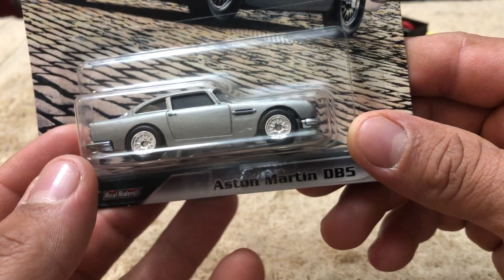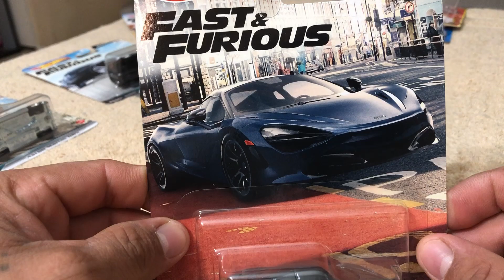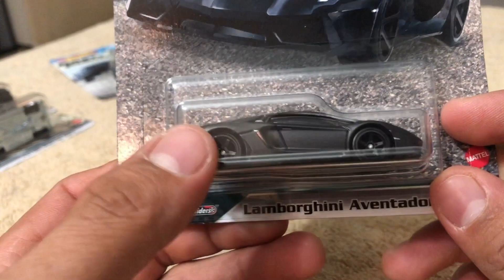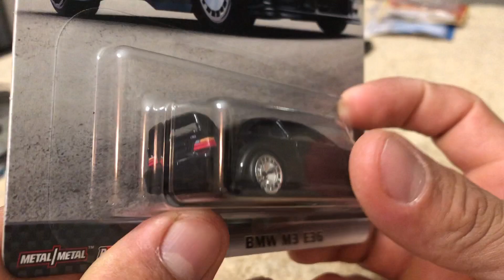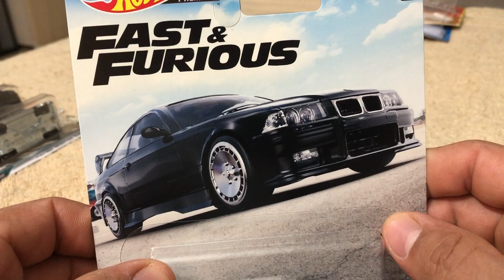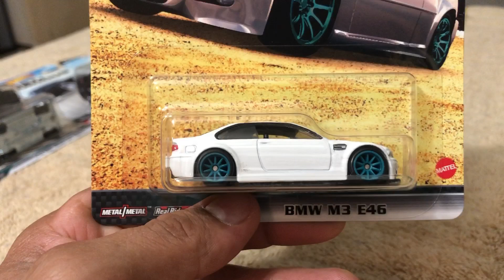Nueva serie de fast & furious “EURO FAST” y liberacion de castings!!!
Mostrando las piezas de la nuva serie de rapido y furioso euro fast y liberando 2 castings para un cambi de ruedas.